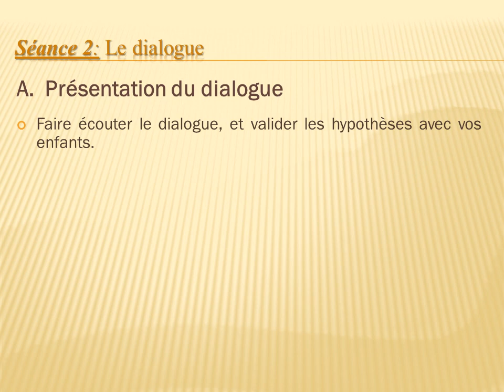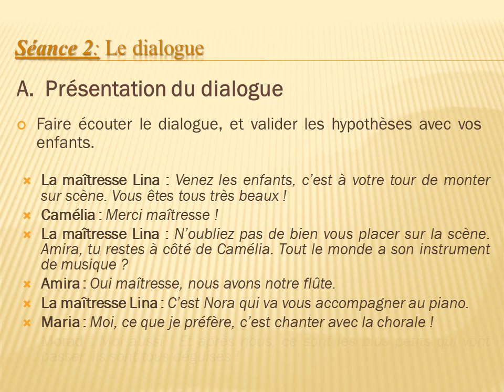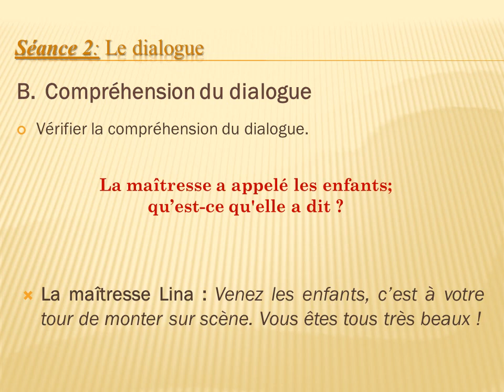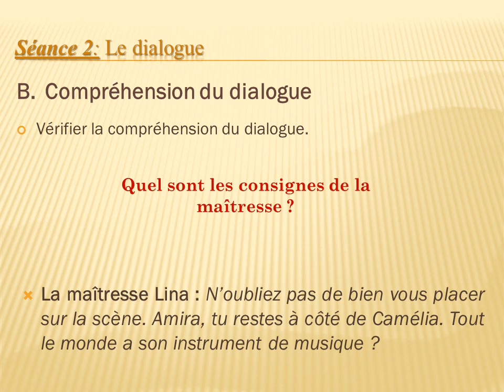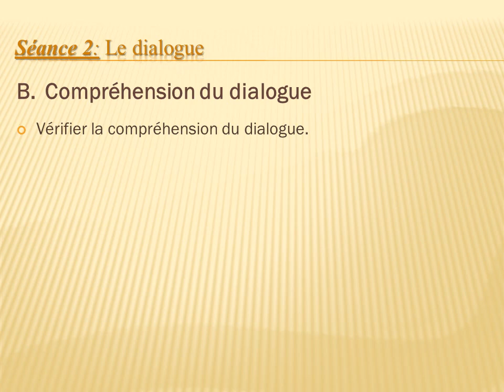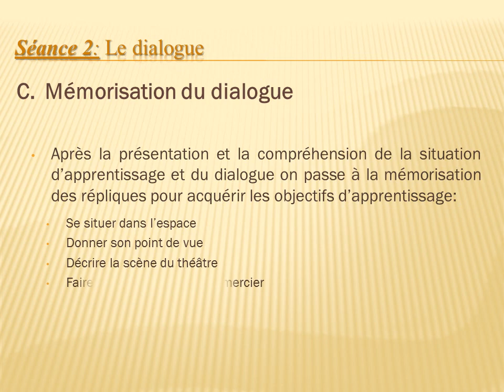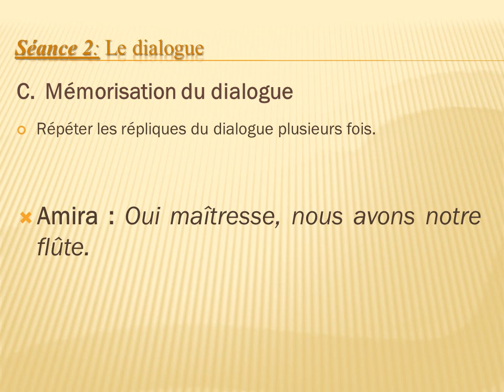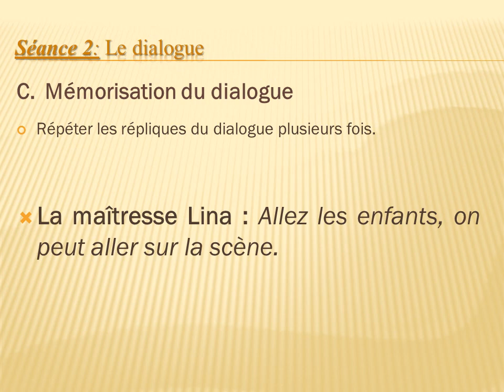Cours Expression Orale : Unité 8 - Séance 2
Grand section
Edition Mini Bus
Unité N°8 : Je joue avec mes amis